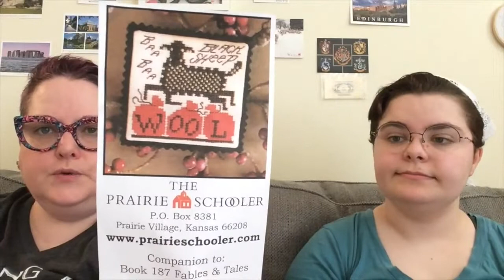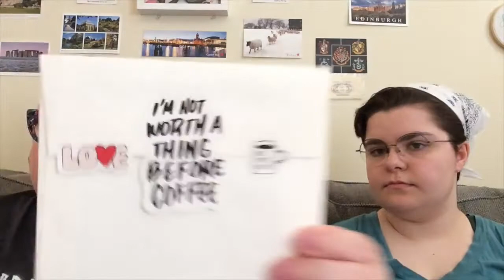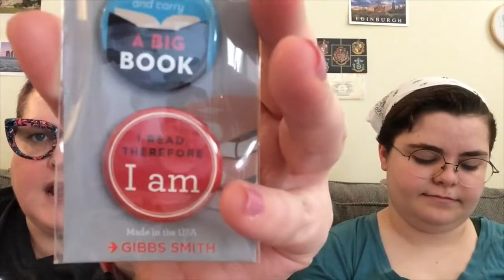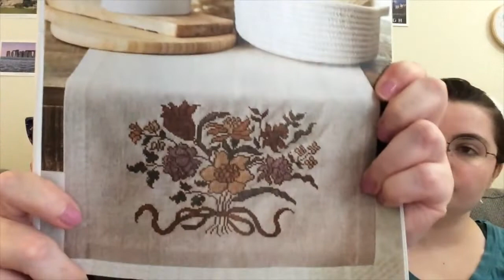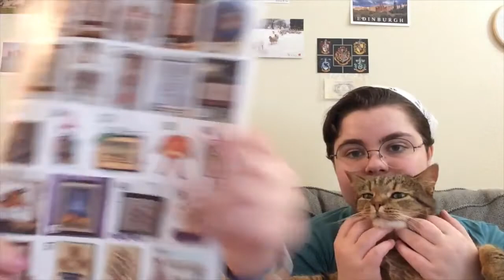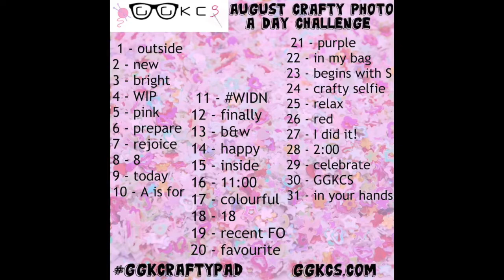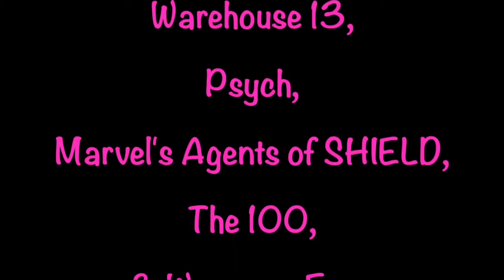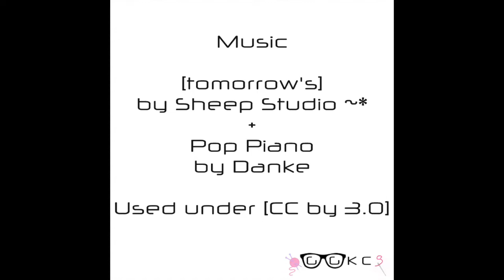GGKCS Podcast / FlossTube ~ Episode 409 ~ In Which One Day I Will Be Loud!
FlossTube Begins at timestamp 13:16